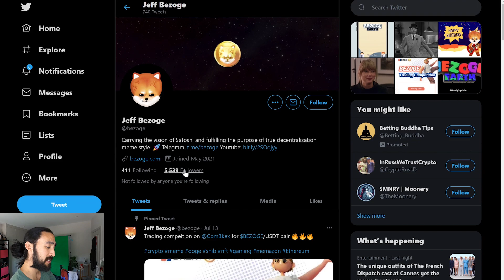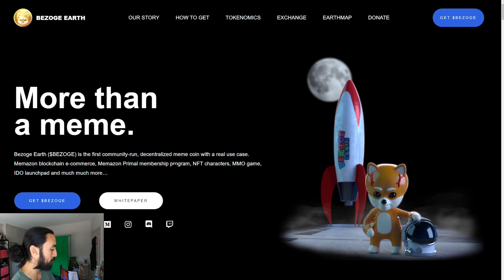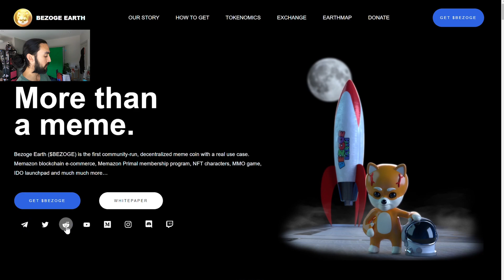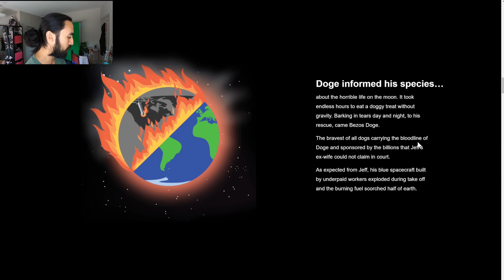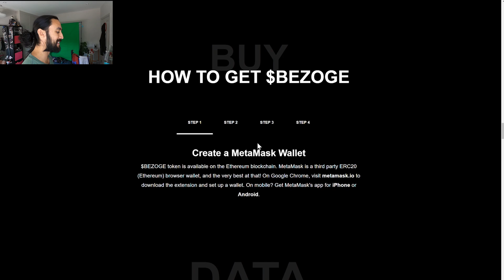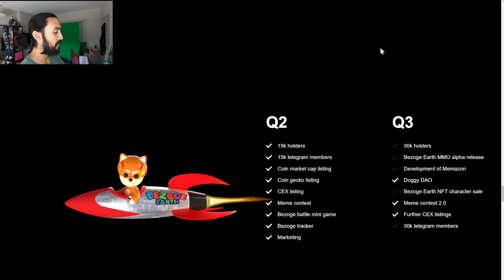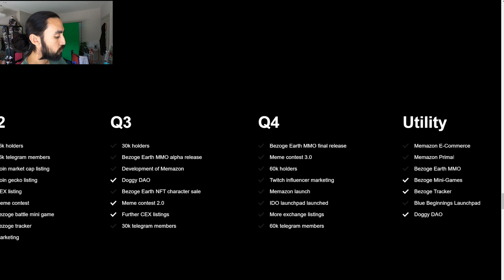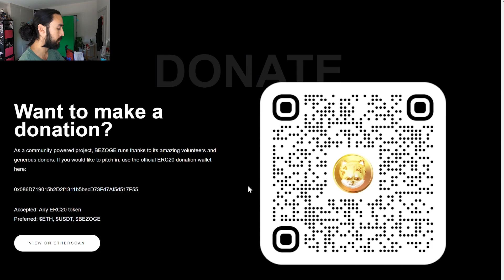Could This Be The NEW Shiba or Dogecoin? Bezoge Coin Full Review 2021! HOT Altcoin Review!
Bezoge Earth ($BEZOGE) is the first community-run, decentralized meme coin with a real use case. Memazon blockchain e-commerce, Memazon Primal membership program, NFT characters, MMO game, IDO launchpad and much much more…

Swipe app (SXP) sign up link

3E8aMhEKDhkceLL51WNtDrJEKBeCe2HJ59

0x0d3d85CBbB2CB0f548F06113E54A2536eDd35CAc

0x0d3d85CBbB2CB0f548F06113E54A2536eDd35CAc